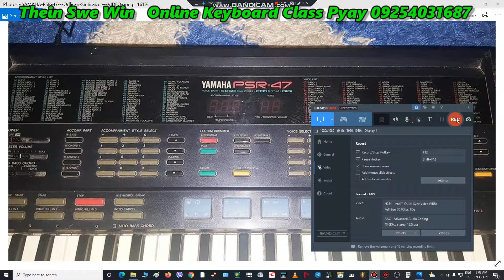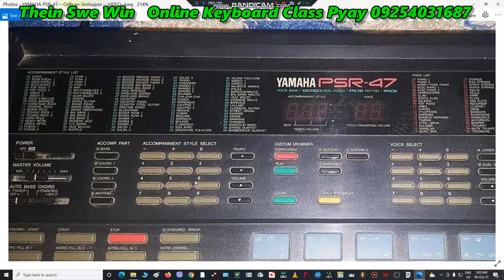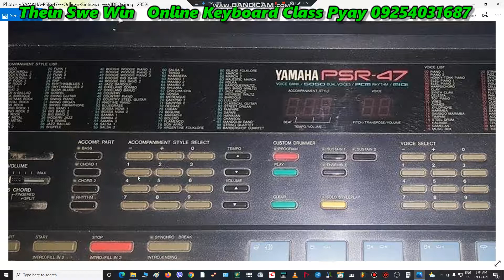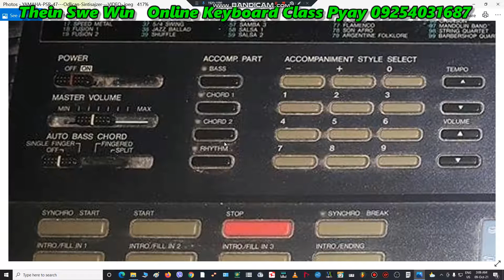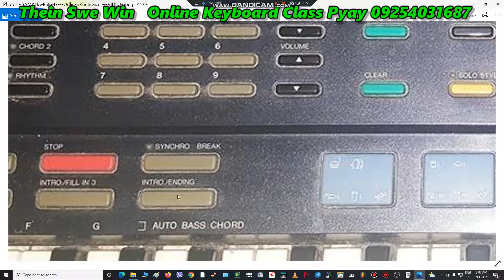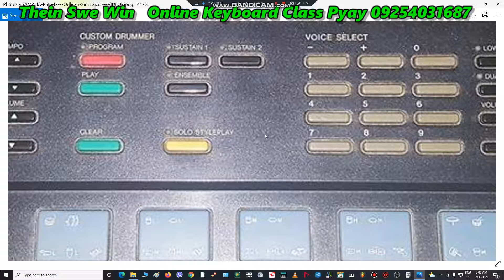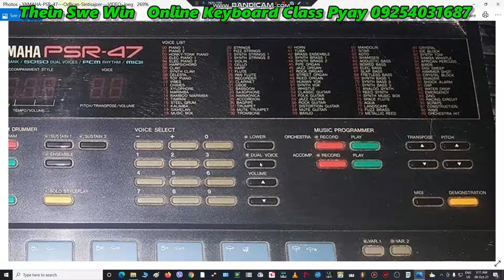yamaha psr 47 tutorial part one